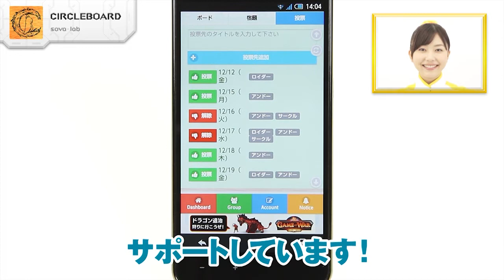友達や同僚との秘密の掲示板！ CIRCLEBOARD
「CIRCLEBOARD」sova-lab

「CircleBoard」は、仲間だけで使える秘密の掲示板がかんたんに作れる、クローズドな掲示板アプリなので、あります！所属するグループは、複数作ることができます。また、同じグループ内でも、掲示板を話題ごとに分けることが可能です。掲示板の他に、業務をみんなで割り振ったり、企画や日程を投票で決めるなど、仕事に役立つ機能をサポートしています！「CircleBoard」は、遊び仲間と利用するだけでなく、仕事でも使える、ありそうでなかったプライベート掲示板作成アプリなので、あります！